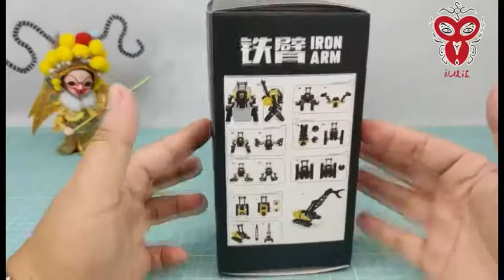Aoyi Mech H6001 8D (KO SS 47 Hightower) Video Tower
* Full Review
* Tranformation Review
* Comparison with SS 47 Hightower
Video Credit to Owner